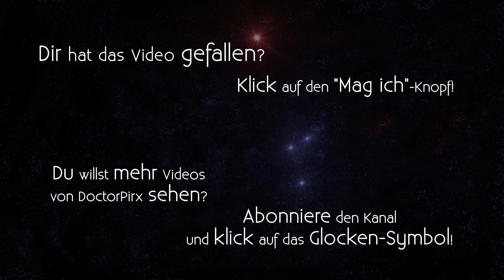Let's Stream Final Adventure [DE] 31 Schneckenparadies (Stream 16, Teil 1)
Entwickler/Publisher: Almost Human

Final Adventure ist eine Mod für Legend of Grimrock II von Adrageron.